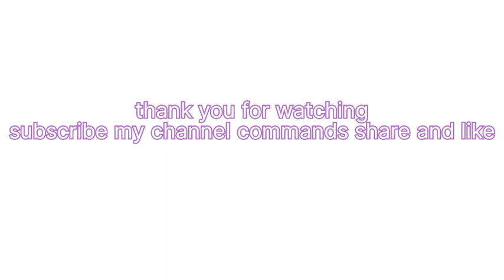walnut || akhrot || karak chai ☕@m.mlifestyle9490